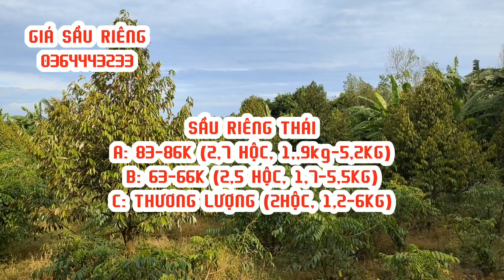giá sầu riêng hôm nay 22-6-2024